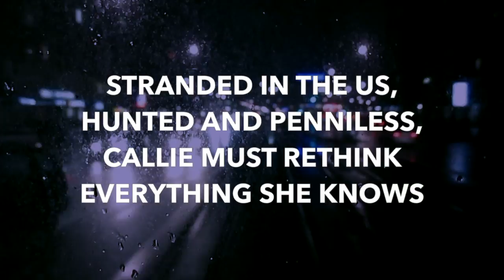On Holy Ground book trailer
Don't miss the riveting sequel to YA fantasy thriller The Devil's Poetry.